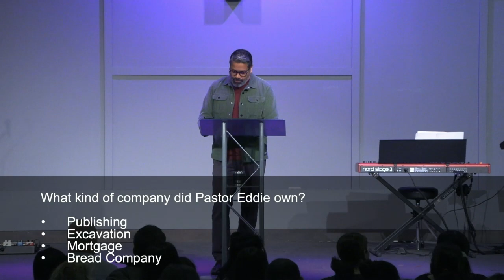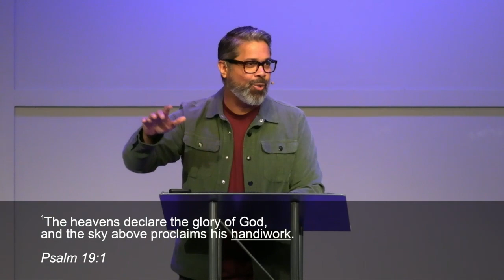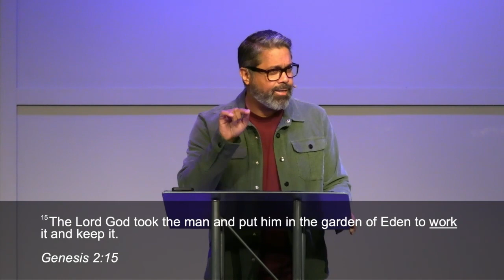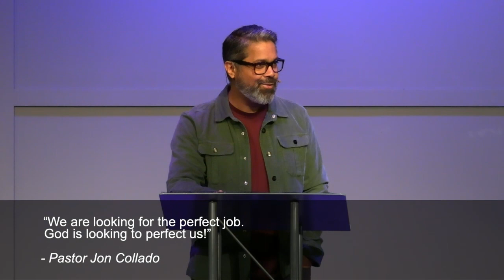The Glory of God in My Work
Pastor Mohan | Various Passages